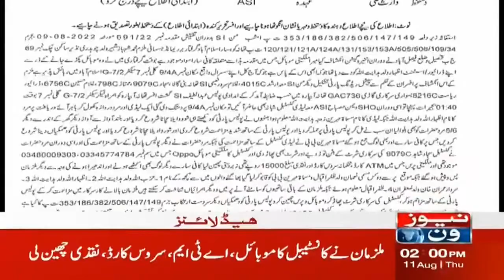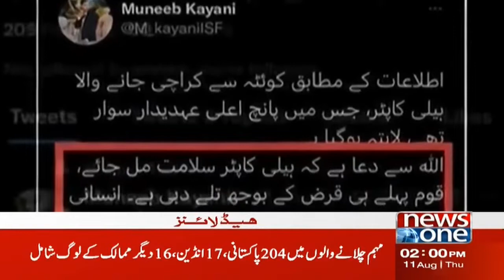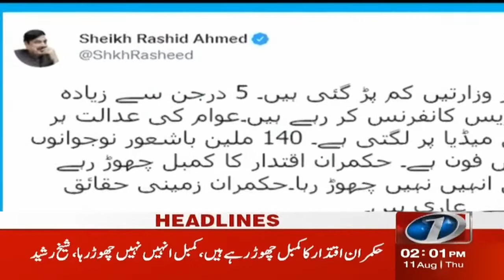2 PM Headlines | Sharjeel Inam Memon Statement | Imran Khan | NewsOne | 11-Aug-2022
2 PM Headlines | Sharjeel Inam Memon Statement | Imran Khan | NewsOne | 11-Aug-2022